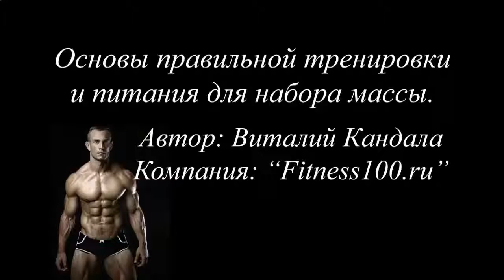КАК КАЧАТЬ ПРЕСС А НЕ ШЕЮ